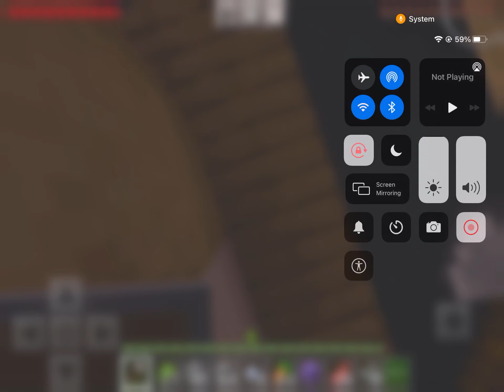The zombie family MINECRAFT